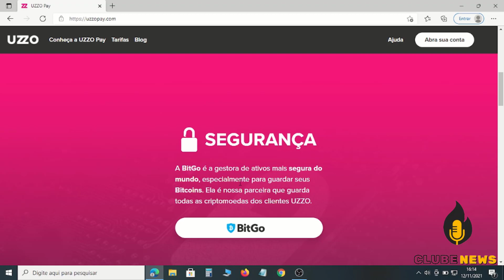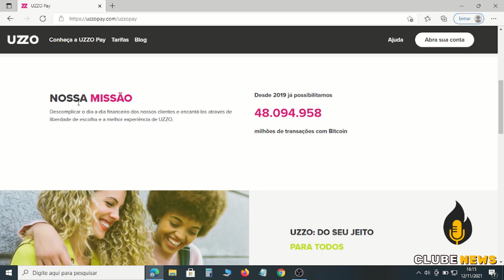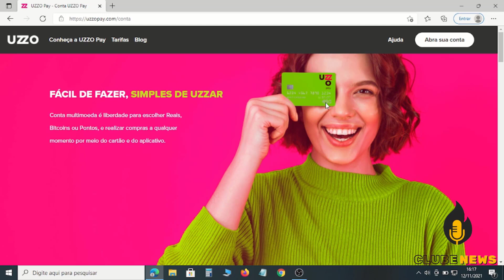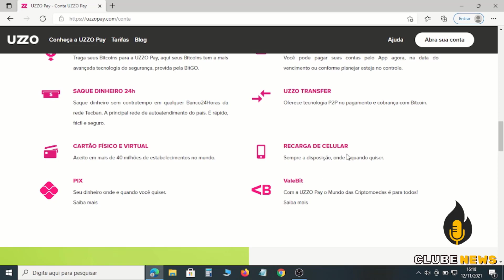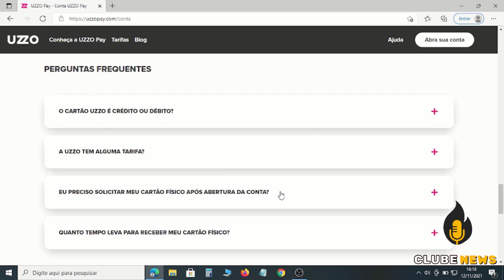💳CONTA DIGITAL UZZO COM CARTÃO ELO SEM ANUIDADE E MULTIMOEDAS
A CONTA DIGITAL UZZO O UZZO PAY TEM  UM CARTÃO ELLO E TEM CASHBACK EM BITCOIN E PONTO LIVELO
QUER ABRIR UMA CONTA NO PAN? ACESSE ESTE LINK E ABRE A SUA CONTA COM CARTÃO DE CREDITO SEM ANUIDADE